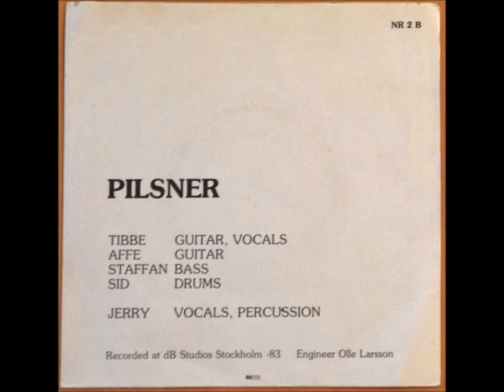PILSNER - " I Refuse" b/w "Sleep With You" 7" single Jerry Nolan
II B Records ‎(NR 2 B)  - 7" Single - Sweden 1984